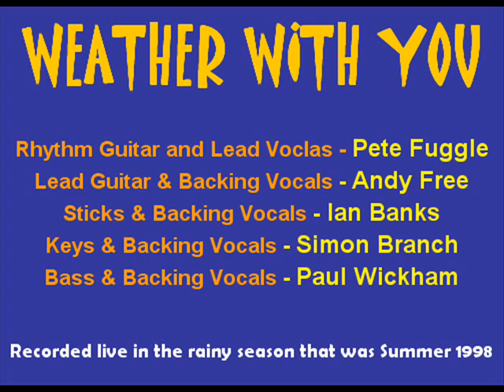Weather With You